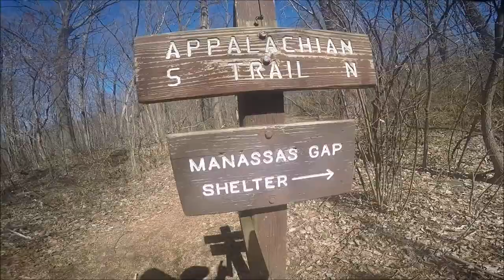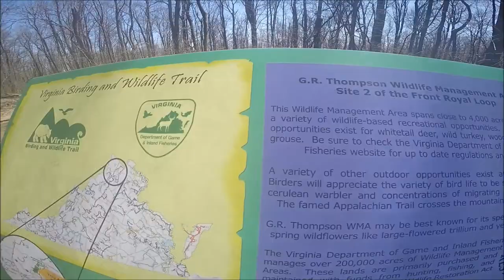Thompson Wildlife Management Area Appalachian Trail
Richard Thompson Wildlife Management Area comprises two separate parcels, rising in a series of steep stages to the crest of the Blue Ridge Mountains, which the area's northwestern boundary closely follows. Its northern parcel is adjacent to Sky Meadows State Park. The Appalachian Trail crosses through its boundaries along the crest of the Blue Ridge, and the WMA contains several side trails that provide access to the area.[2]

Elevations on the property range from 700 to 2,200 feet (210 to 670 m) above sea level. A number of streams and unusual spring seeps contained within, as are several outcropings of rock. Ten-acre (4.0 ha) Lake Thompson is also found on the property.

Richard Thompson Wildlife Management Area is owned and maintained by the Virginia Department of Game and Inland Fisheries. The area is open to the public for hunting, trapping, fishing, hiking, horseback riding, boating, and primitive camping.[2] Lake Thompson is annually stocked with trout; populations of other sportfish were negatively impacted by unplanned lake drainage events in 2008 and 2010.[4] Access for persons 17 years of age or older requires a valid hunting or fishing permit, a current Virginia boat registration, or a WMA access permit